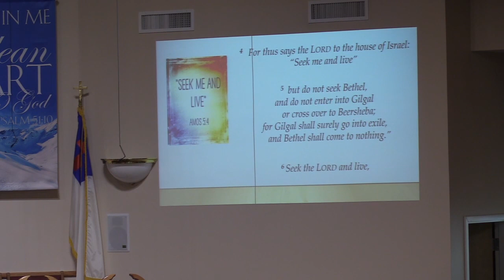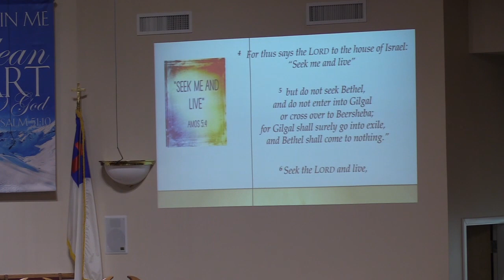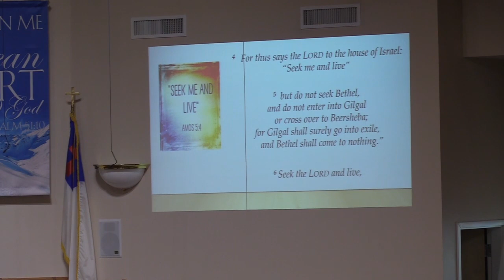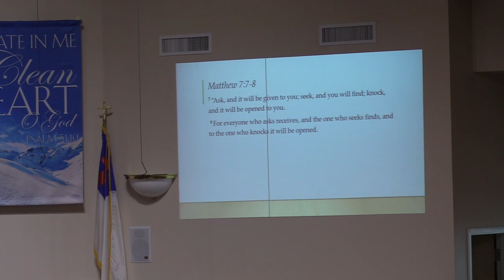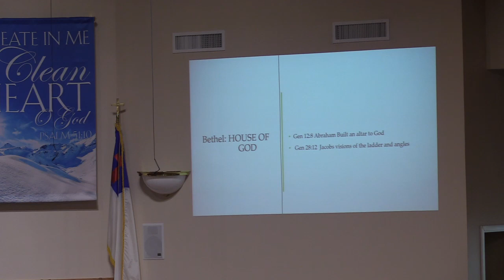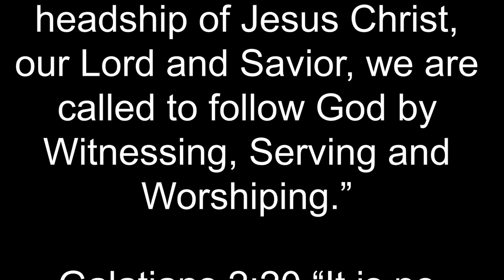March 3, 2019 Lancaster, Kentucky Church of the Nazarene Sunday Morning Worship Service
Lancaster, Kentucky Church of the Nazarene March 3, 2019 Sunday Morning Worship Service with special music by Curtis & Penny Williams and sermon entitled “Do Not Seek” by Pastor Dwayne Lobb